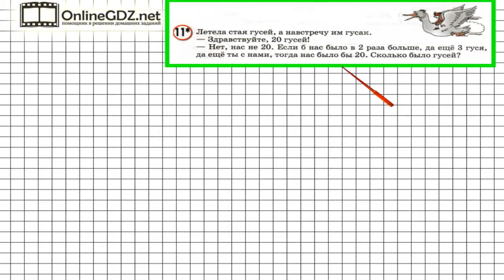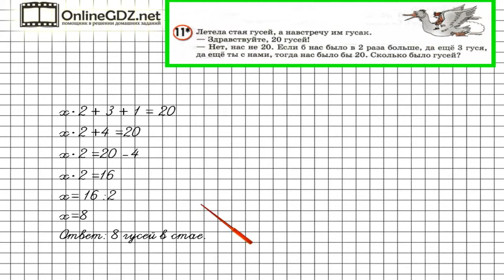Урок 14 Задание 11 – ГДЗ по математике 3 класс (Петерсон Л.Г.) Часть 3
В данном номере решаем логическую задачу.